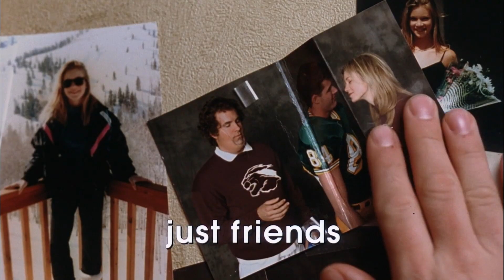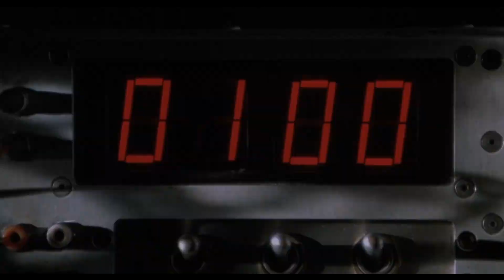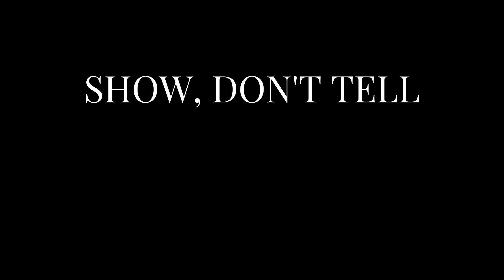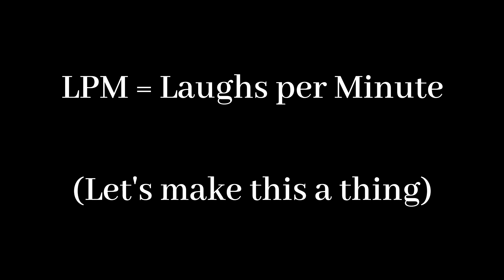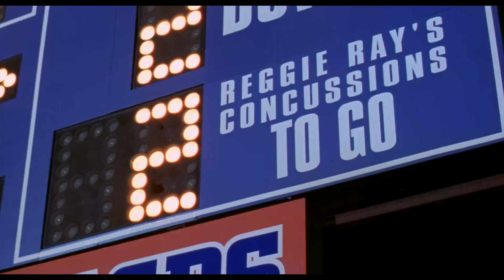Top 5 Underrated Comedies (Vol. 2)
Time for another round of comedy films that brought the laughs but didn't get the attention.

"Spider 2 Pizza Theme" by Rosentwig

"Jazz Organ Trio Cool Blue" by Doug Maxwell/Media Right Productions

"Six by Eight" by Jimmy Fontanez/Media Right Productions

"Clear Eyes" by Silent Partner